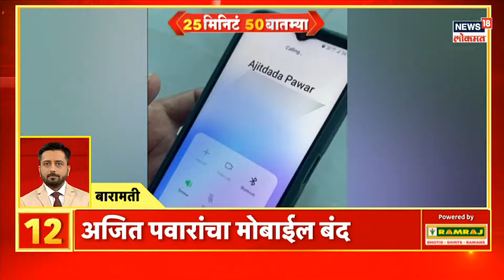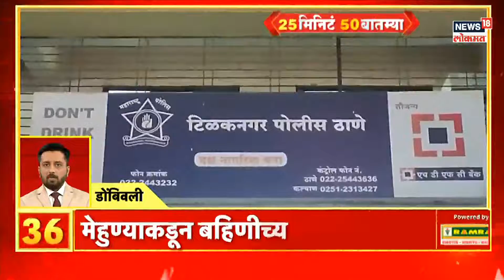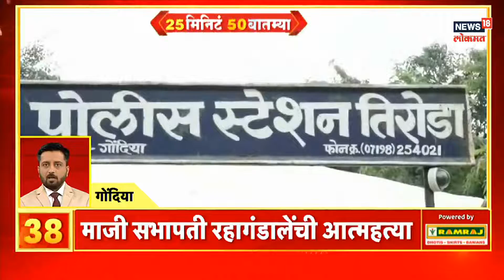25 Minutes 50 Batmya | शरद पवारांचा राजीनामा मागे | Maharashtra Politics | Marathi News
After NCP chief Sharad Pawar stepped down from the post of president and announced his retirement, there was a stir. NCP activists and office bearers started the agitation. A resolution was passed in the meeting that Sharad Pawar should remain the President. After this, a meeting of important leaders was held at Silver Oak, Sharad Pawar's residence. What happened in this meeting?

राष्ट्रवादी काँग्रेसचे सर्वेसर्वा शरद पवार यांनी अध्यक्षपदावरून पायउतार घेत निवृत्तीची घोषणा केल्यानंतर एकच खळबळ उडाली. राष्ट्रवादीचे कार्यकर्ते, पदाधिकाऱ्यांनी आंदोलनाला सुरुवात केली. यातच शरद पवारांनी निवडलेल्या समितीची बैठक झाली. या समितीच्या बैठकीत शरद पवारांचा राजीनामा नेत्यांनी एकमताने फेटाळून लावला. शरद पवारांनीच अध्यक्ष राहावे असा बैठकीत ठराव मंजूर करण्यात आला. यानंतर शरद पवार यांचे निवासस्थान असलेल्या  सिल्व्हर ओकवर महत्त्वाच्या नेत्यांची बैठक झाली. या बैठकीत काय झाले,